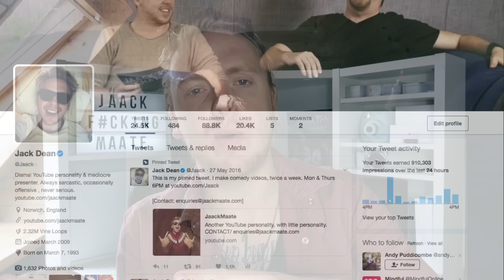MY OPINION ON 25 TOUCHY SUBJECTS (RELIGION, FEMINISM, HOMOPHOBIA ETC)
Cheers to Opinion Outpost UK for sponsoring this video - if you guys wish to get in on the opinion-money-making action, fill out some quick surveys here (18+)

Brand new videos (may contain rants) every Monday & Thursday 6pm.

JackDeanInnit

(I really appreciate the ad revenue)